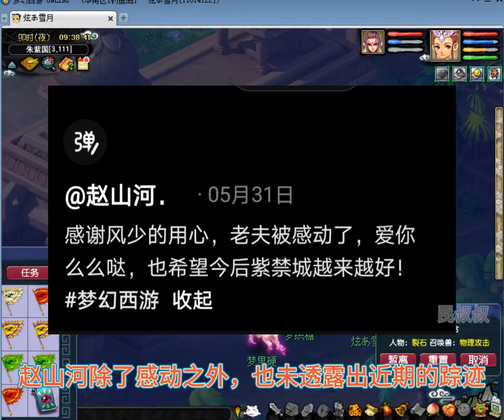梦幻西游赵山河再次脱坑，神器正出手#梦幻西游